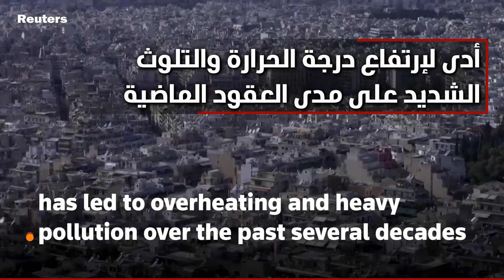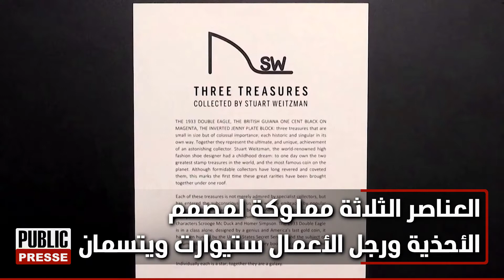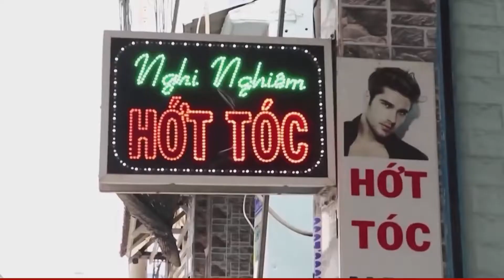Miscellaneous around the world.. Hemp for food, selling 3 treasures, shaving with one hand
* حكومة تايلند تروج للقنب كمحصول نقدي
* جبل "إتنا" يطلق حمم بركانية في سماء الليل
* أثينا تكافح الحرارة من خلال حدائق صغيرة
* ثلاثة كنوز لبيعها بالملايين في المزاد
* أم حلاقة بذراع واحدة فقط

Important News of Lebanon, Arab & World...
PublicPress English brings you the latest videos from around the World. We report the facts accurately and impartially.